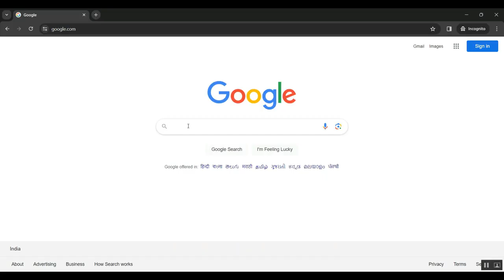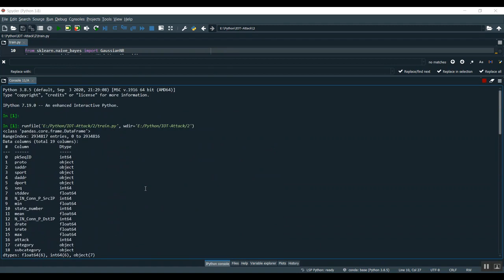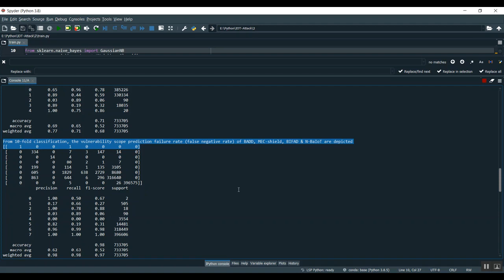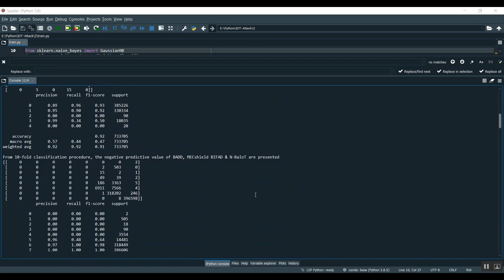APT Adversarial Defence Mechanism for Industrial IoT Enabled Cyber Physical System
IEEE PROJECTS 2024 TITLE LIST

* Complete Source Code
* Complete Documentation
* Complete Presentation Slides
* Flow Diagram
* Database File or Dataset
* Screenshots
* Execution Procedure
* Video Tutorials
* Supporting Softwares

Support Specialization
* 24/7 Support
* Ticketing System
* Voice Conference
* Video On Demand
* Remote Connectivity
* Document Customization